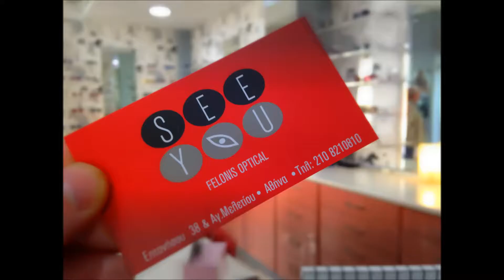SALES 2016 SUMMER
SEE YOU FELONIS OPTICAL